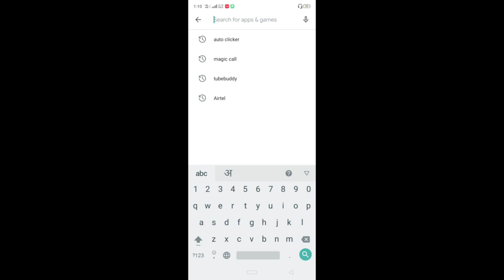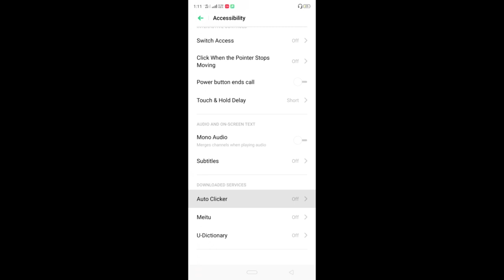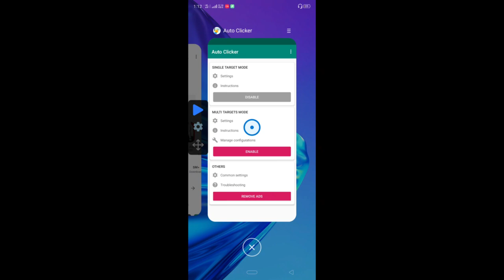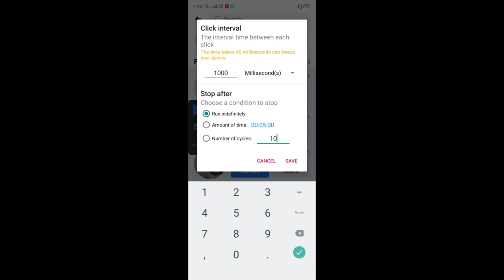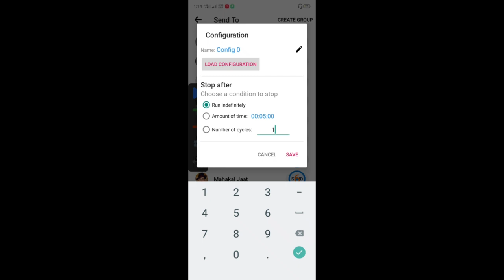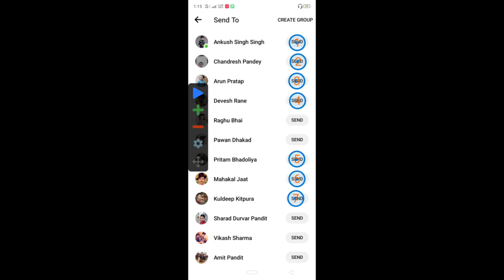Ek hi click me sabko messege kaise bheje (एक ही क्लिक में बहुत सारे लोगो को मेसेज कैसे भेजे)messege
todaysviral oneclickallsendmsg watsaptrick facebooktrick hello dosto me aapka tahe dil se swagat karta hu apne channel TODAY'S VIRAL me.
es video me mene aapko bataya hai ki aap social media ke kisi bhi plateform par ek hi click me bahut sare logo ko msg bhej sakte hai.yaa phir aapke pas fb par friend request aayi hui hai ya aapko bahut sare logo ko bhejna hai to aap ye bhi sirf ek hi click me kese kar sakte hai.

THANKYOU.